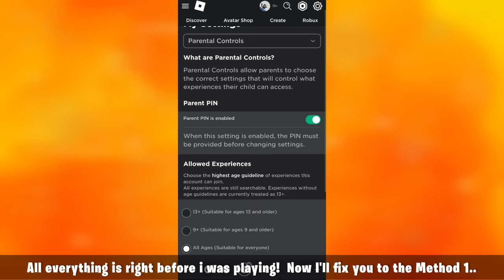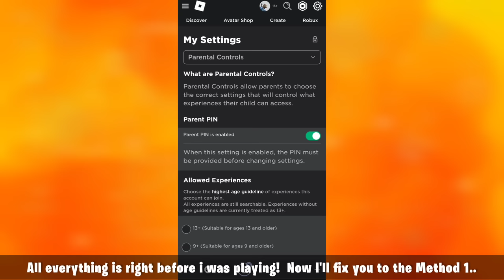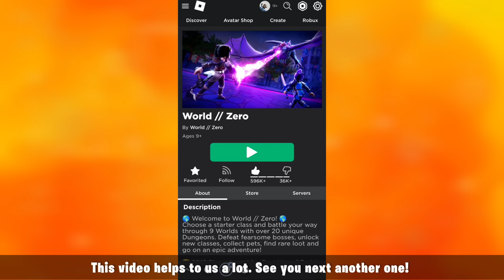[Fixed] How to fix this experience is unavailable due to your account settings on Roblox Mobile 2023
A share on any of your social channels would be appreciated as well! It all helps us out a lot!!!

So You NEVER Miss out on our newest videos!

➤ Tags